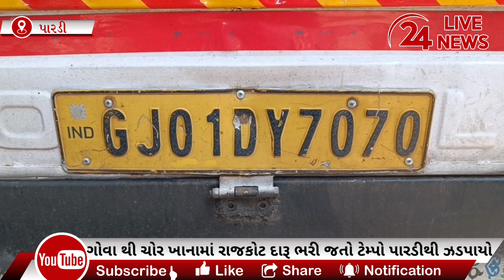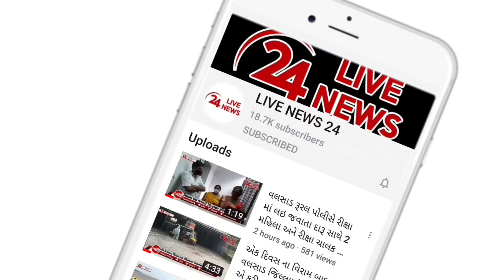ગોવા થી ચોર ખાનામાં રાજકોટ દારૂ ભરી જતો ટેમ્પો પારડીથી ઝડપાયો